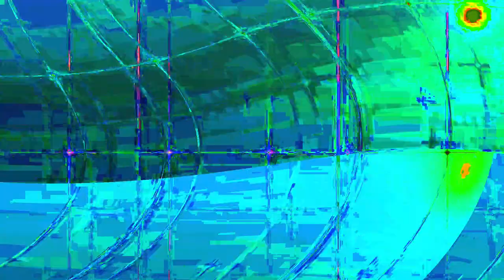Movie 24 07 05 01h30m50s